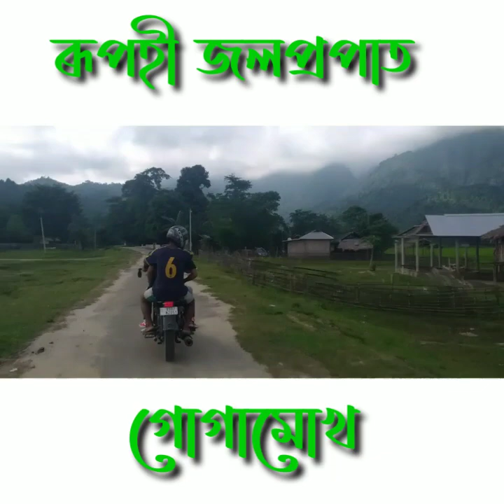Ramjokhala // Rupohi jolopropat gugamukh // Arunachal pradesh // A beautiful place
নমস্কাৰ

                                                     ধন্যবাদ